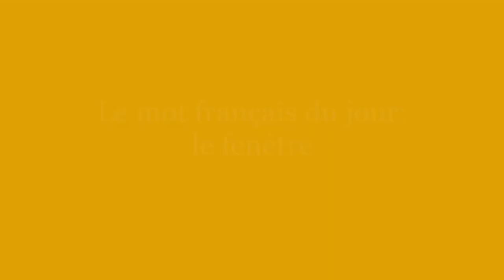la fenêtre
Je pratique le français.